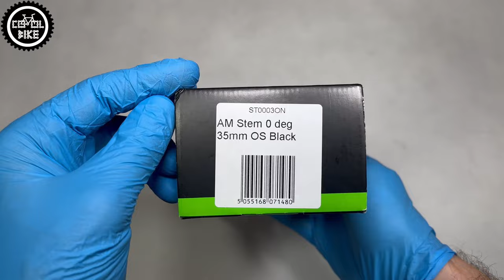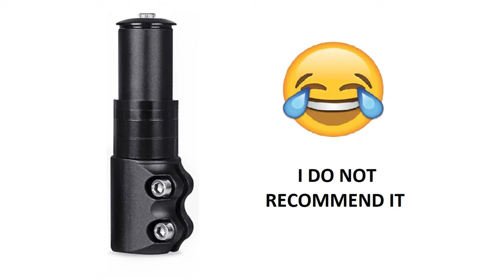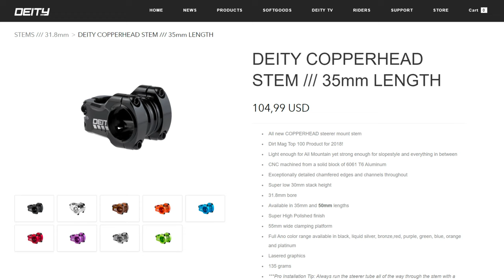HOPE AM | FREERIDE 35 // Best Looking MTB Stem !!!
I present Hope AM 35 stem, which is in my opinion the most beautiful piece of aluminium block on the market.

👉 V I D E O S T O W A T C H N E X T